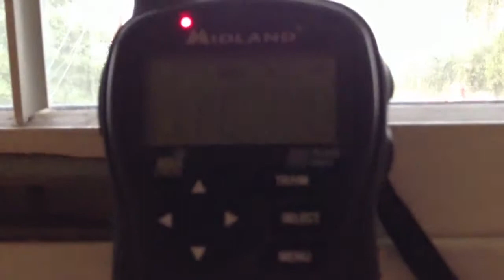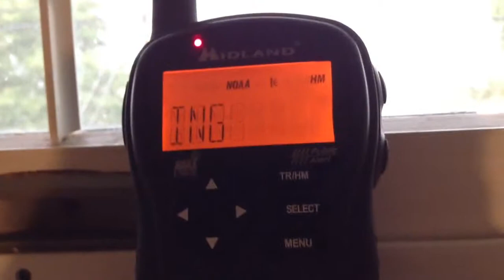NOAA Weather Radio EAS #271: Severe Thunderstorm Warning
My only alert from Gray this day. Radio doesn't activate due to static interference.